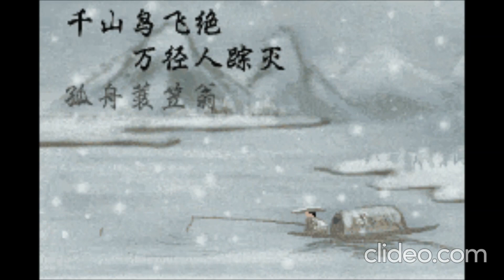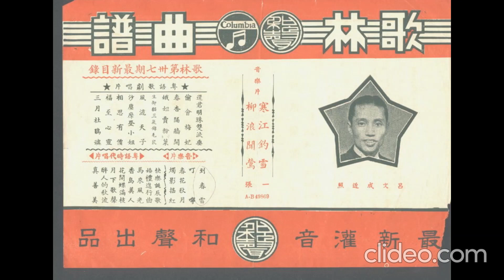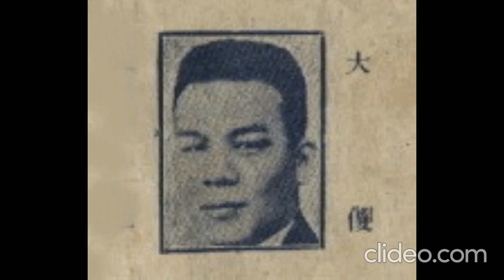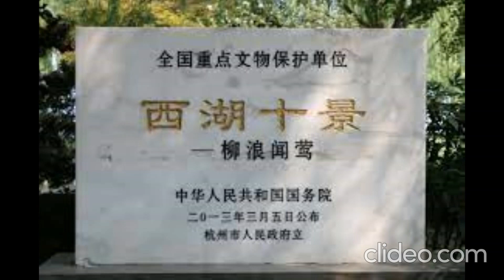78轉唱片粵樂孖寶(A)《寒江釣雪》(B)《柳浪聞鶯》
重溫78轉唱片廣東音樂兩首。這張78轉唱片粵樂孖寶(A)《寒江釣雪》(B)《柳浪聞鶯》是和聲歌林唱片公司出版，(A) 《寒江釣雪》唱片編號：49869 B，模版編號：352888。唱片另一面是 (B)《柳浪聞鶯》，唱片編號：49869 A，模版編號：352788。此唱片約在1946年出版。

           《寒江釣雪》作曲者：呂文成

演奏者：呂文成、梁以忠、何大傻、譚沛鋆、九叔、高鎔陞、羅傑雄合奏。

            《柳浪聞鶯》作曲者：譚沛鋆

演奏者：呂文成、梁以忠、何大傻、譚沛鋆、高鎔陞、羅傑雄合奏。